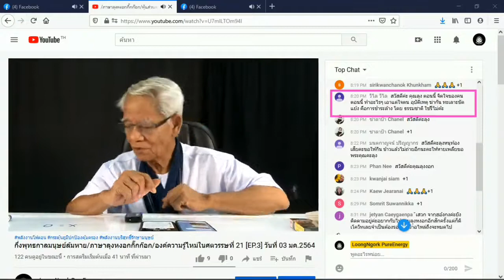เรื่อยๆเดี่ยวก็เข้าเอง /ภาษาลุงหงอกกิ๊กก๊อก/องค์ความรู้ไหม่ในศตวรรษที่ 21 [EP.3] วันที่ 03 มค. 2564